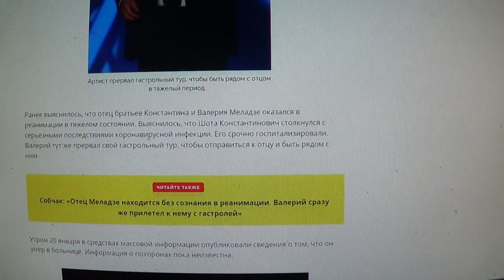Отец Валерия Меладзе скончался в больнице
Помоги себе сам. КЛЮЧ к се